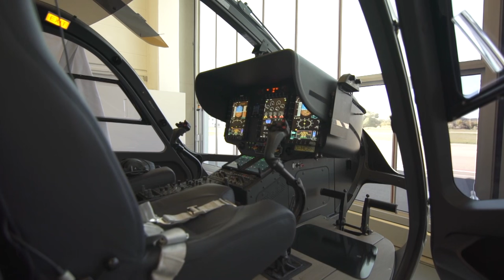Heli-Expo 2016 - CEO Interview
Guillaume Faury at HAI Heli-Expo 2016 Press Conference
Guillaume Faury, CEO of Airbus Helicopters, discusses the new customer-focused setup at HAI, changes to the company’s executive committee and objectives for the year ahead.